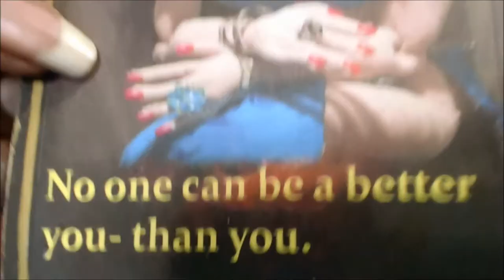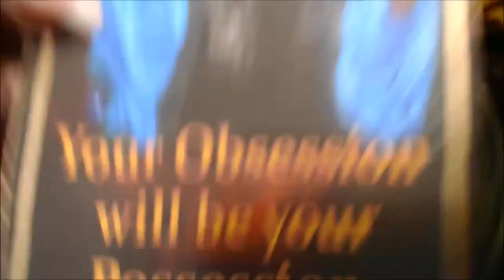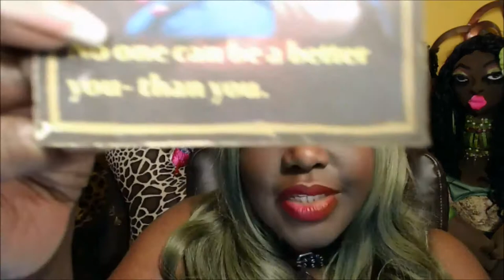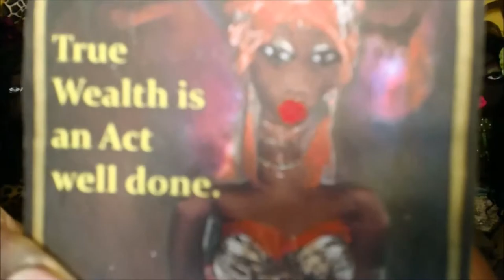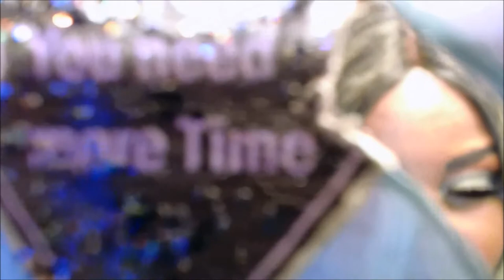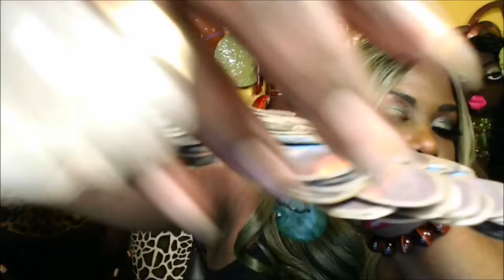Dolling You Got This! - Daily Inspiration Oracle Reading - Energy Check In - Yes \ No Pick A Card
Hello Dollings,